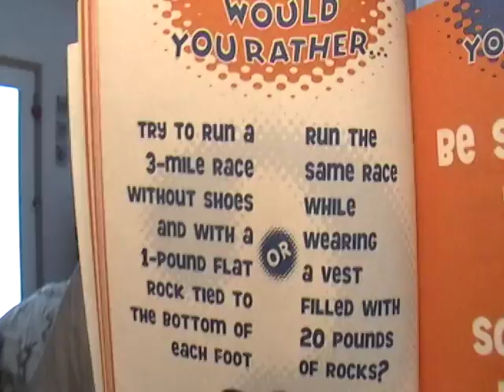You Gotta Be Kidding! Episode 30